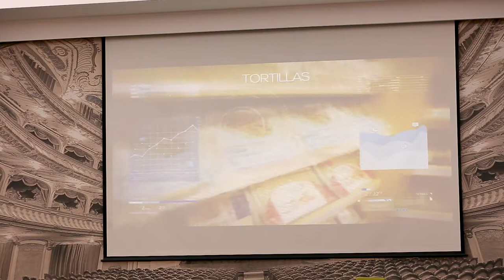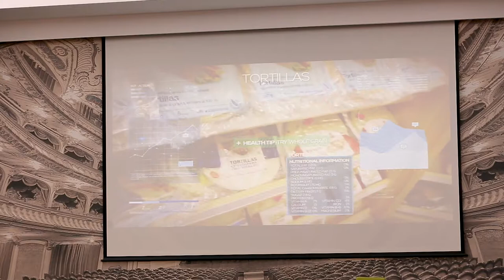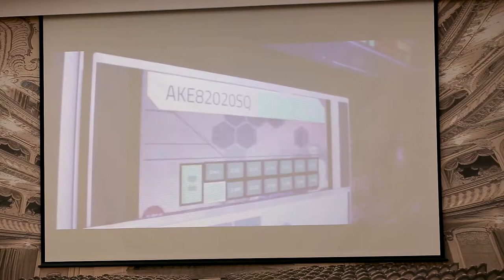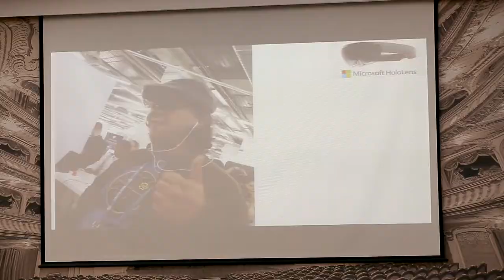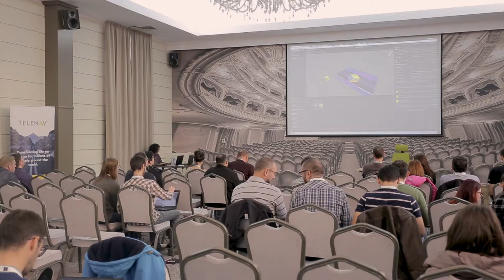Aura Virgolici and Vlad Cojocaru Metro Systems – Build your First Augmented Reality App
Aura Virgolici , Capability Team Manager at Metro Systems Romania
Vlad Cojocaru, Software Engineer at Metro Systems Romania